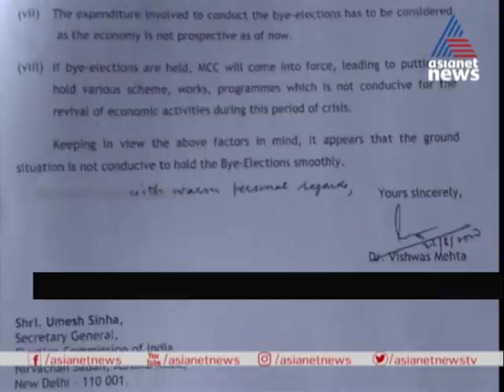തദ്ദേശ തെരഞ്ഞെടുപ്പ് നീട്ടിവെക്കൽ ; സർവകക്ഷി യോഗത്തിൽ സമവായത്തിന് നീക്കം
തദ്ദേശ തെരഞ്ഞെടുപ്പ് നീട്ടിവെക്കൽ ; സർവകക്ഷി യോഗത്തിൽ  സമവായത്തിന് നീക്കം | Byelection